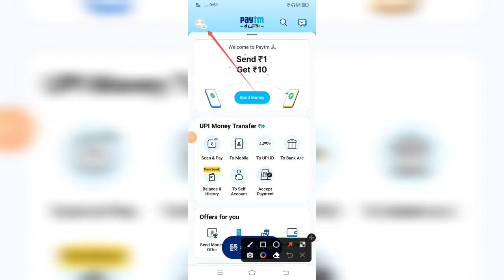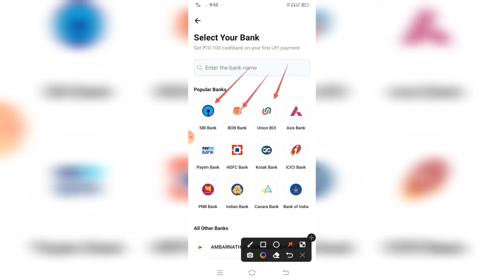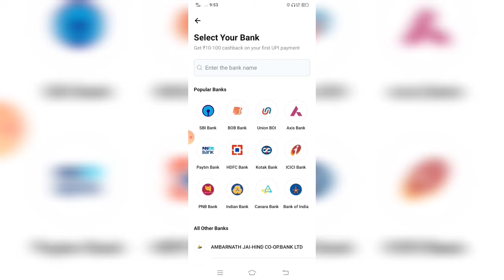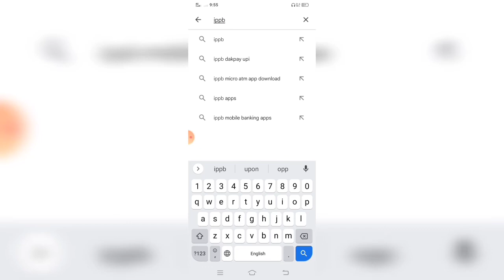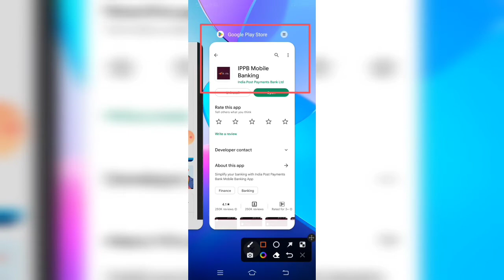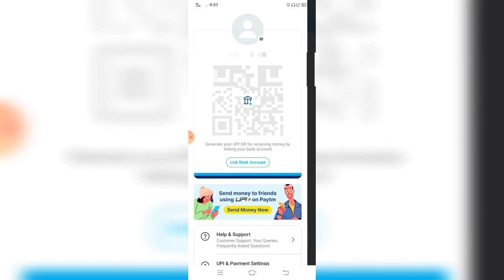Bina ATM card ke Paytm account kaise banaye How to use Paytm Without Debit card 2022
Paytm account kaise banate hain bina atm card ke
how to use Paytm without atm card
How to add bank account in Paytm without ATM card
How do I add a bank account to my phone without debit card
no ATM card Paytm account open in Hindi
Bina ATM card se Paytm account kaise chalayen 2022
Bina ATM se Paytm mein bank account kaise link Karen
How to create Paytm account in Hindi 2022